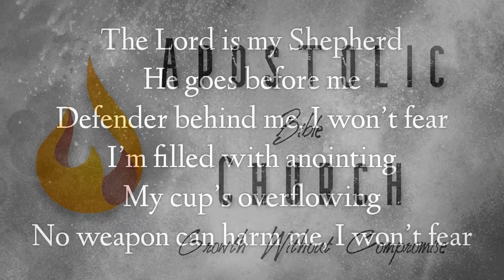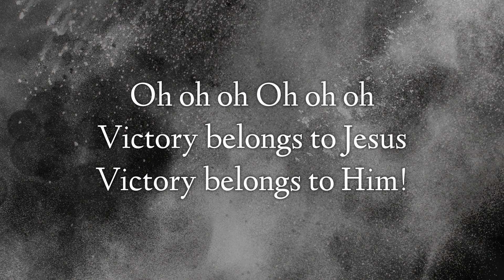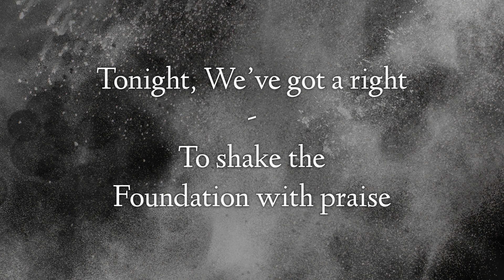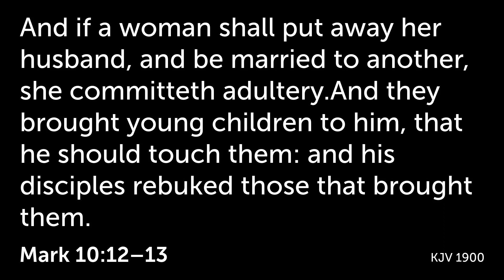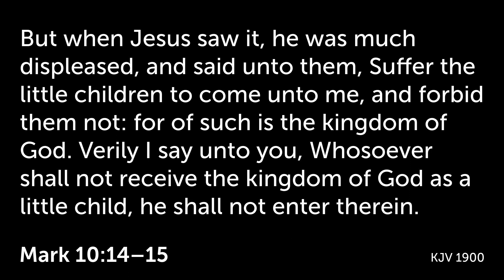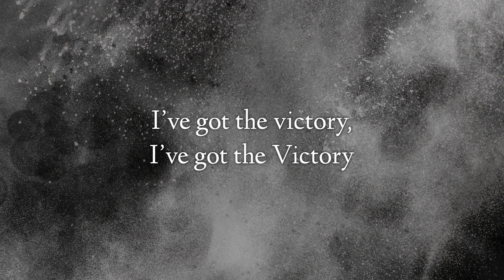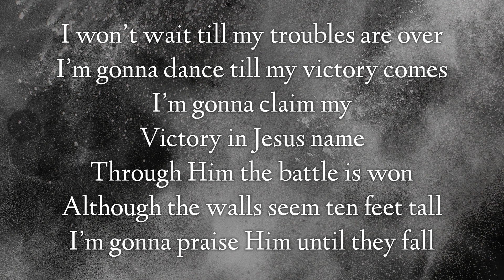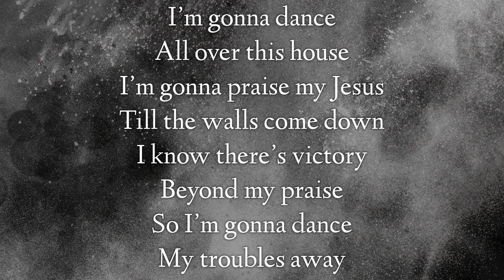Child Like Faith - Bro. Bates